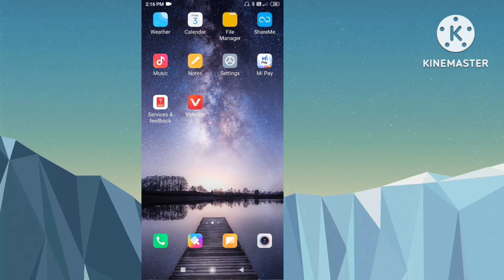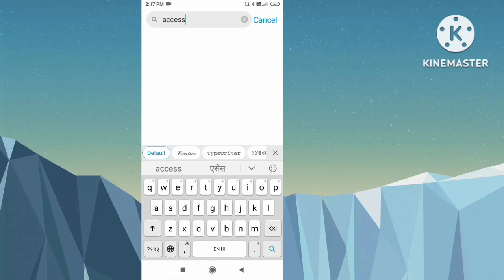power button press karne se call cut jata hai kya kare | power button press call end problem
is video me batya gaya hai ki power button press karne se call cut jata hai to use thik kaise kare

power button end call problem in redmi
press power button end call problem
power button press karne se call cut jata hai